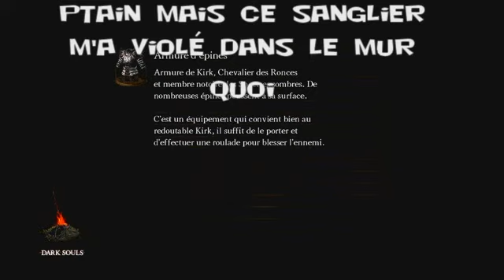Dark Souls avec Seyb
Dark Souls l'un des jeux les plus horribles dans le jeu vidéo (comme la plupart des jeux du style try and die).
C'est un défi que nous relevons avec Seyb avec pour seul but: la survie...
Bonne vidéo à tous et n'oubliez pas, c'est à consommer avec modération ;)